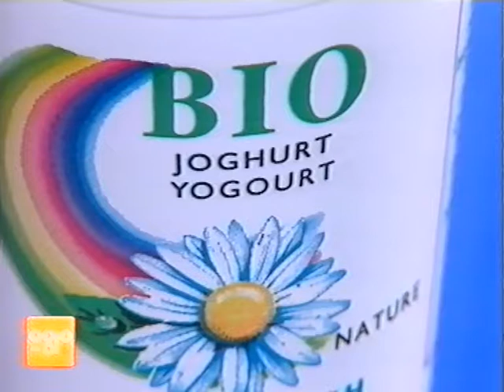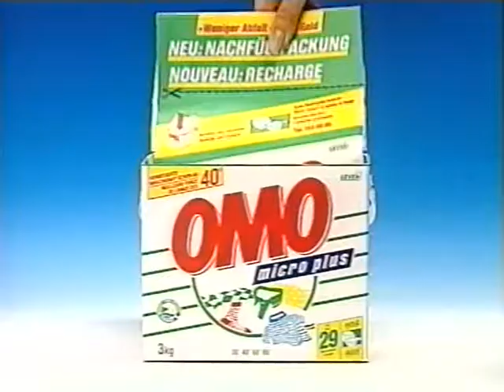Coop Mittwochstudio, Folge 797 vom 03. März 1993